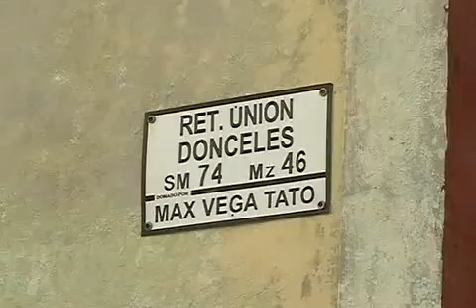BASURA COLONIAS BAJAS Y ESPECTACULARES